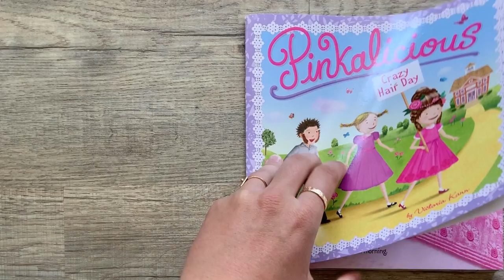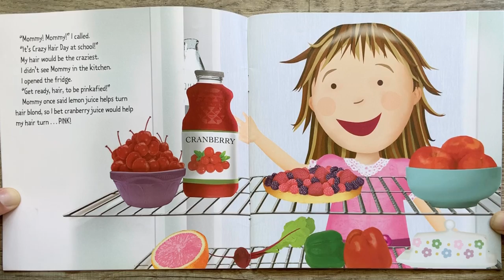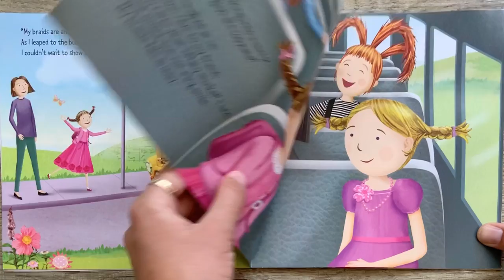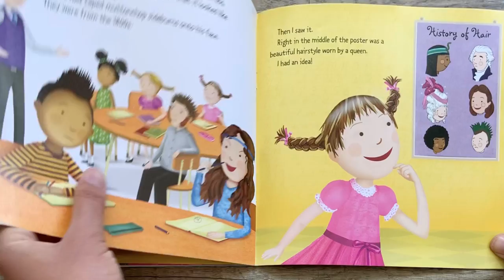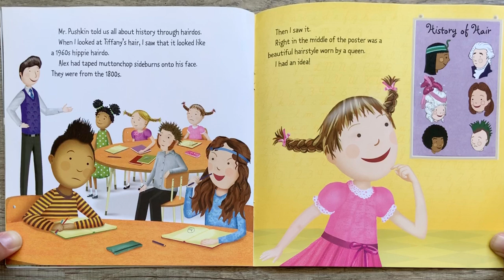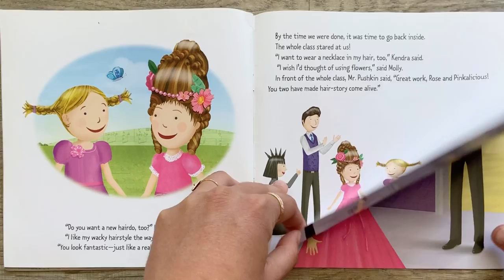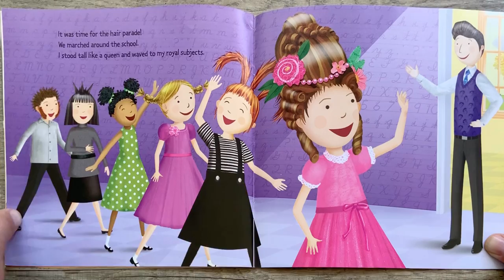Pinkalicious Crazy Hair Day By Victoria Kann | READ ALONG VIDEO | Kids Book Read Aloud | Ages 4 - 8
Hey Everyone! Tomorrow, listen as K reads aloud Pinkalicious : Crazy Hair Day by Victoria Kann ( ages 5 - 8 ). Every weekday, we will read aloud new kids books.

Come see what happens when Pinkalicious shows up to school on Crazy Hair Day with the same hairstyle as her best friend. Pinkalicious : Crazy Hair Day was published by HarperCollins Publishers in 2014. Join us tomorrow to hear a new story read aloud by K!